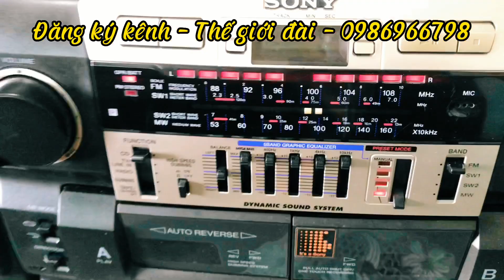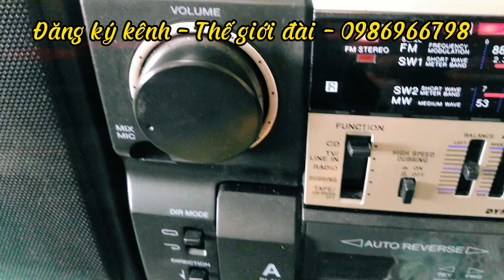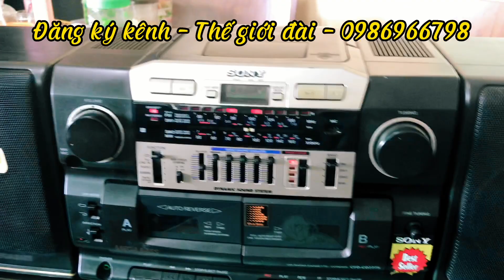SINY CFD - CD777S(Đã bán)CẢM ƠN ! BÁC KHÁCH HÀNG TÂY MỖ TỪ LIÊM HÀ NỘI ĐÃ ỦNG HỘ - 0986966798